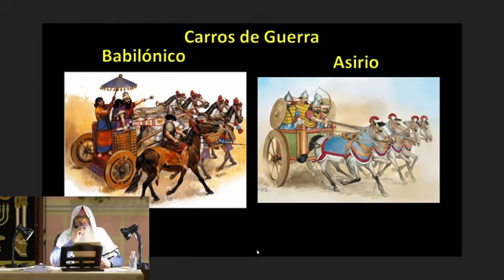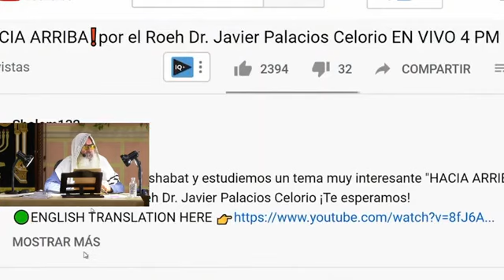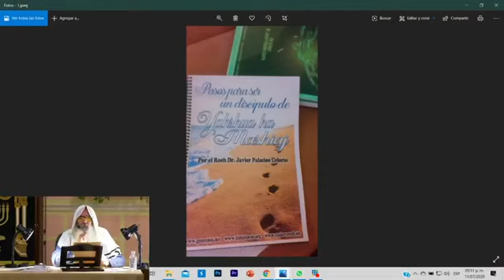🔴RECTA FINAL 10 ¿QUE SIGNIFICAN LAS LANGOSTAS QUE AZOTAN AL MUNDO - Roeh Dr Javier Palacios